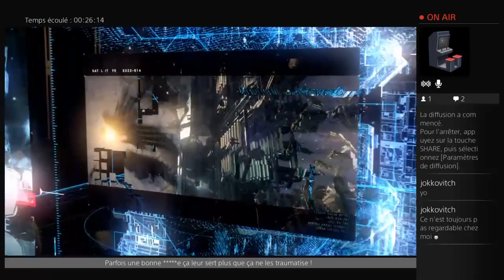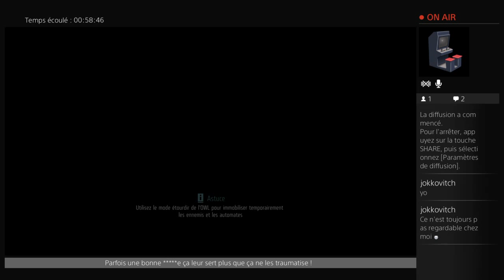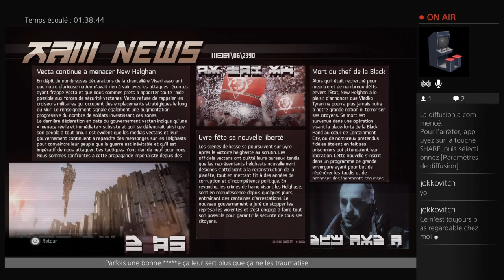En Solo sur Killzone Shadow Fall part12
A la poursuite de d'Hillary Massar